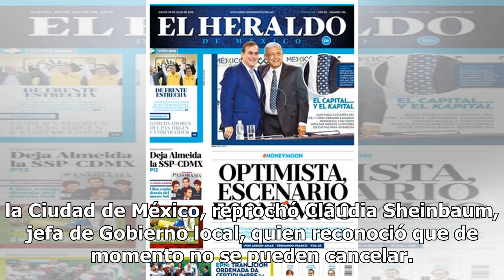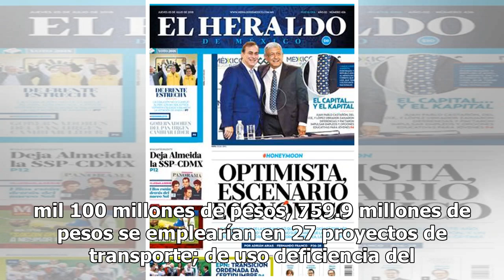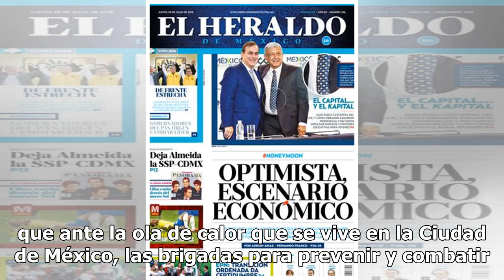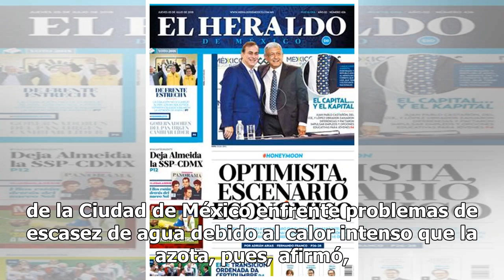Bonos Verdes resultaron mal negocio, CDMX pagará este año 13 mil mdp por deuda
Los bonos verdes emitidos por administraciones pasadas, y que presumieron mucho, resultaron un verdadero fiasco y un mal negocio para la Ciudad de México, reprochó Claudia Sheinbaum, jefa de Gobierno local, quien reconoció que de momento no se pueden cancelar. Las dos últimas emisiones de ese instru...